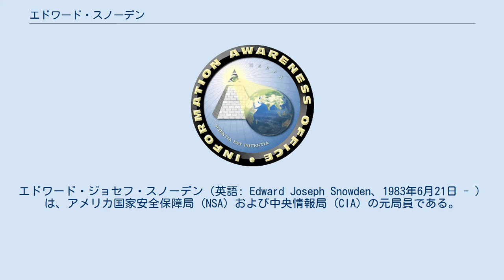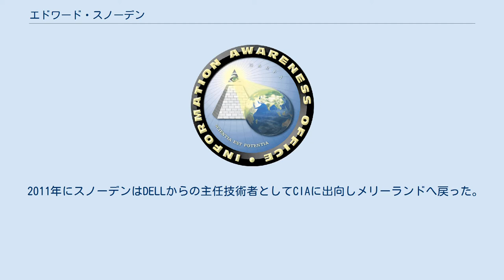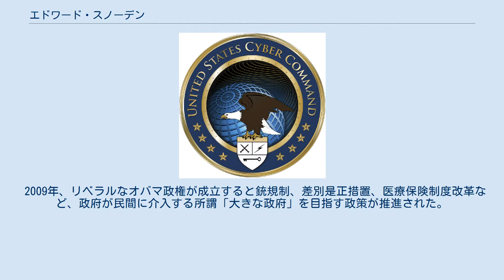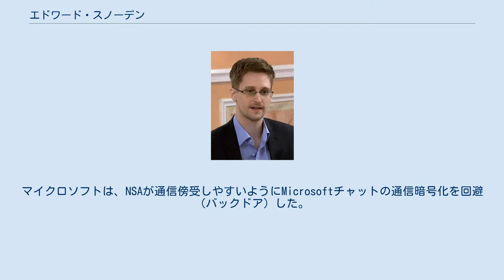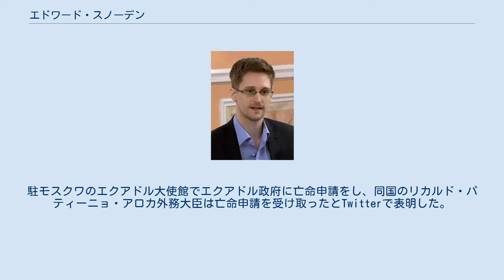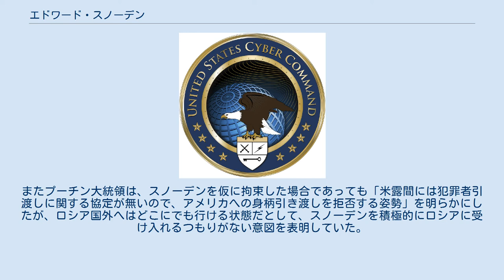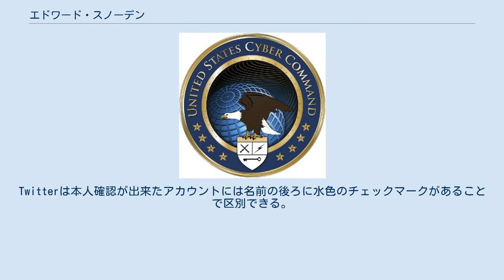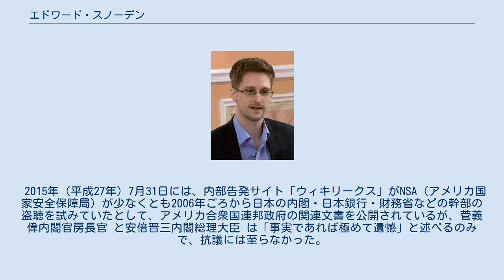エドワード・スノーデン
エドワード・ジョセフ・スノーデン（英語: Edward Joseph Snowden、1983年6月21日 - ）は、アメリカ国家安全保障局 (NSA) および中央情報局 (CIA) の元局員である。
NSAで請負仕事をしていたアメリカ合衆国のコンサルタント会社「ブーズ・アレン・ハミルトン」のシステム分析官として、アメリカ合衆国連邦政府による情報収集活動に関わった。
 2013年6月に、中華人民共和国香港特別行政区で複数の新聞社（ガーディアン、ワシントン・ポストおよびサウスチャイナ・モーニング・ポスト）の取材やインタビューを受け、それまで陰謀論やフィクションで語られてきたNSAによる国際的監視網（PRISM）の実在を告発したことで知られる。
 2013年6月22日、米司法当局により香港政府に臨時逮捕と引き渡しの要請が出され、エクアドルなど第三国への亡命を検討しているとされていたが、同年8月1日にロシア移民局から期限付きの滞在許可証が発給されてロシアに滞在中である。
2014年1月、ノルウェーのボード・ソールエル元環境大臣からノーベル平和賞候補に推薦された。
 1983年6月21日、アメリカ合衆国ノースカロライナ州エリザベスシティで生まれ、ウィルミントン市で育てられた。
父ロニー・スノーデンはペンシルバニア州籍でアメリカ沿岸警備隊に勤務し、母はボルチモア出身でメリーランド州の連邦裁判所職員を務めていた。
国家公務員として公職に就く両親の元に育ち、後に自らもCIA職員として公職を務める事になる。
16歳の時、両親の離婚により、母方の故郷であるメリーランド州のエリコット・シティに転居している。
 病気療養を理由にボルチモアの高校を退校するが、General Educational Development（中等教育修了証）を取得し、メリーランド州のアン・アランデル・コミュニティカレッジ（単科大学）に入学してプログラミングなど計算機科学を専攻した。
この時に学んだ知識が後の立場に繋がったとみられるが、卒業はしておらず途中で大学を離れたと見られている。
 インターネット上ではテクノロジー・ウェブサイトであるArs Technicaに文章や写真及びゲームを投稿する常連投稿者として知られていた。
上記Ars Technicaでのハンドルネーム The True HOOHA の意味も「真の風破」だという。
ゲームについては対戦型格闘『鉄拳シリーズ』のファンで、「困難を物ともせず悪と戦うこのゲームが、自分の道徳観を形成した」とまで述べている。
また子供時代にはスポーツやテレビ鑑賞にはあまり関心を示さずギリシャ神話を読みふけり、大きな影響を受けたとも述べている。
2002年から2004年にはアニメファンの同人サークル「Ryuhana（竜花） Press」の会員として、ウェブサイト管理を引き受けていた。
 2003年、当時19歳であったスノーデンは大学を離れた後、自身が求職中であると前述の「Ars Technica」のウェブサイト上で記述している。
対テロ戦争によってアメリカ軍が大幅な人員増加を進める中、2004年5月7日にスノーデンはアメリカ軍に志願制度で入隊した。
 情報工学の知識を評価されて、特技兵（技術担当兵）の兵科に配属され、更にイラク戦争に派兵される予定の特殊部隊の新兵として配属されている。
スノーデンは「自由の為の戦い」を望んで、イラク戦争への派遣を自ら志願するなど意欲のある軍人だったが、訓練中の事故で両足骨折の重傷を負って、同年9月28日に除隊した。
 失意の中、治療を終えると国家安全保障局(NSA)からスカウトを受け、2005年にメリーランド大学言語研究センターの警備任務に配属された。
ケース・アレクサンダーNSA長官はスノーデンとの契約は12か月間であったと説明している。
またこれに前後して中央情報局(CIA)からも接触を受け、2006年にCIA職員として雇用されてコンピュータセキュリティに関連した任務に参加した。
2007年にはスイスのジュネーヴでの情報収集に派遣され、同じくコンピュータセキュリティを担当した。
 2009年2月にCIAを辞職し、同年NSAと契約を結んでいたDELLに勤務、スノーデンは日本の横田基...